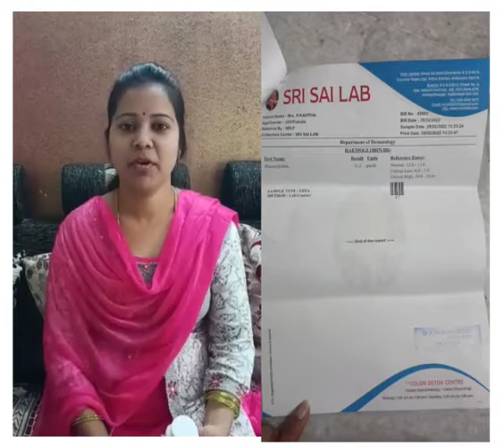VESTIGE IRON FOLIC RESULTS 9966881566 WTSP